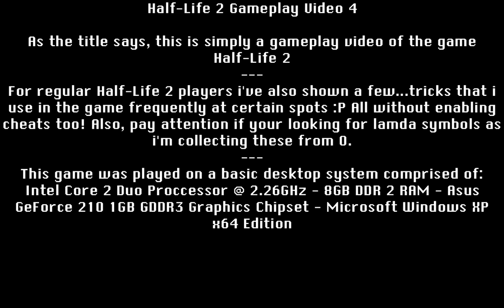Half Life 2 Gameplay Video 4